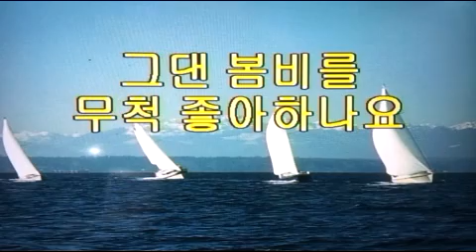☔️그댄 봄비를 무척 좋아 하나요 ☔️/전광용 Soprano~Alto Saxo🎷Covered by#가요/배따라기